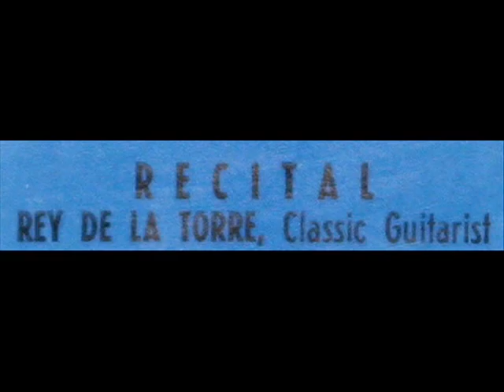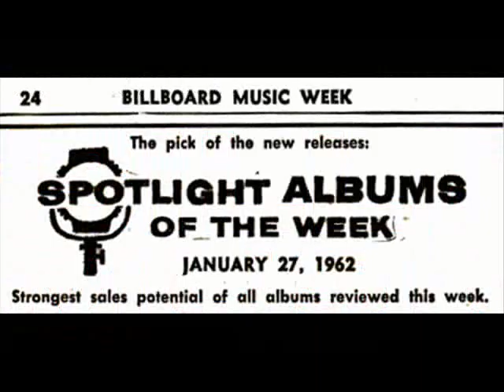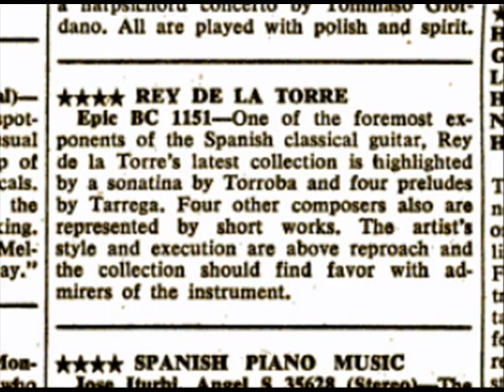Lauro / Rey De La Torre, 1962: Venezuelan Waltz in A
Rey De La Torre (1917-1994) performs the Waltz in A major by the late Venezuelan composer Antonio Lauro (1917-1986).  I created this video from the LP (depicted in the video above), "Recital - Rey De La Torre, Classic Guitarist," released on the Epic label, serial number BC 1151, in 1962.  Images in this video are from the LP and the LP jacket, except for the images of the 1962 Billboard magazine advertisement for this LP.
"David Hertzberg"